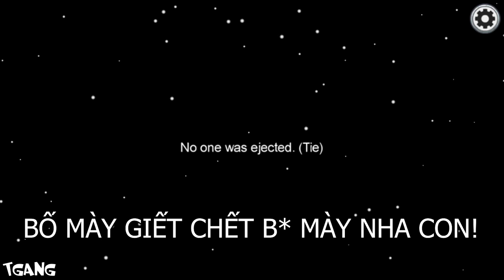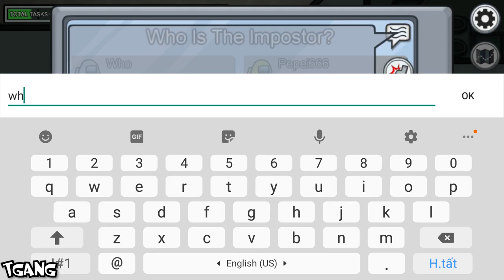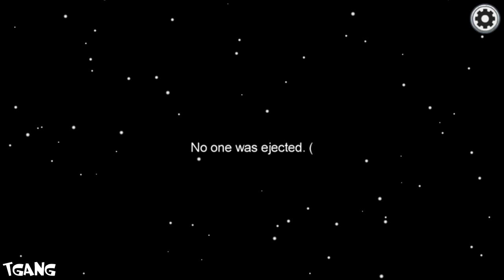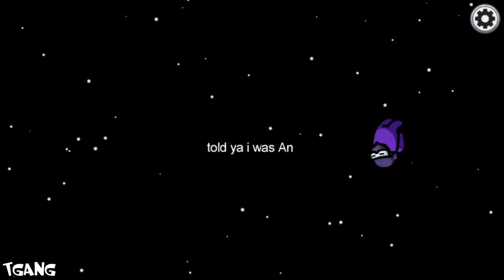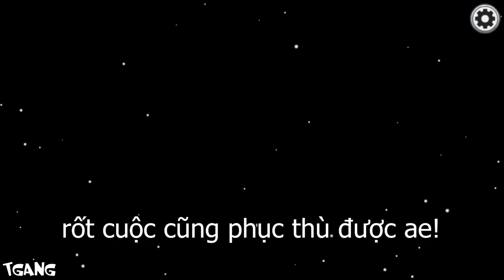Tôi là KẺ SÁT NHÂN JASON (1vs5) trong Among Us!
nói chung là cũng ổn ae ạ, cũng trả thù được! hí!